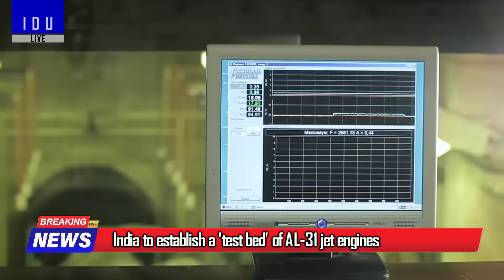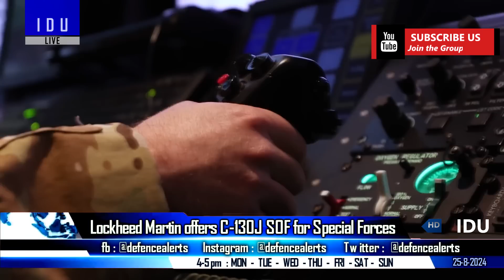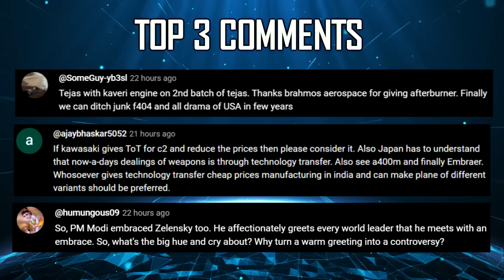Indian Defence Updates : 530 Stryker Order,US Offers C-130J SOF,AL-31 Engine Testbed,Anti-ARM Decoy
🔴 FAST HEADLINES :
1. IAF’s Sarang Team leaves for Egypt International Airshow
2. Russia increases production rate of Su-57 with new facilities at KnAAZ plant
3. IAF inducts mobile Anti-ARM Decoy system to protect radars from Anti-Radiation Missile
4. DRDO Composite Infantry Combat Vehicle completes internal trials
5. India to establish a 'test bed' of AL-31 jet engines to enhance local production of spares & components
6. NAL issues RFP for 900 km range Loitering Munitions
7. Brazilian delegation visit Mazagon Dock Shipbuilders : 6 Niligiri offered
8. Brahmos manufacturing reaches 70% indigenization
9. Marine Electricals partners with Cummins India for Naval Ship Pumps
10. Indian Am-mo makes a mark in US market.

🔴 DETAILED HEADLINES :
11. India US to push co-production of F-414 & Stryker
12. Lockheed Martin proposes Specialized C-130J SOF for Indian Special Forces
13. Large Scale tests of astramark2 against Target Drones